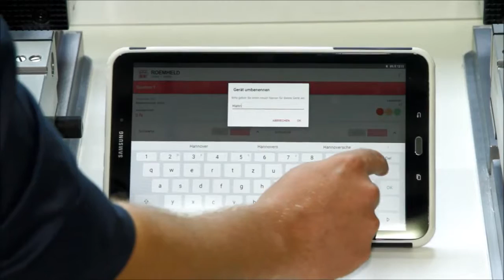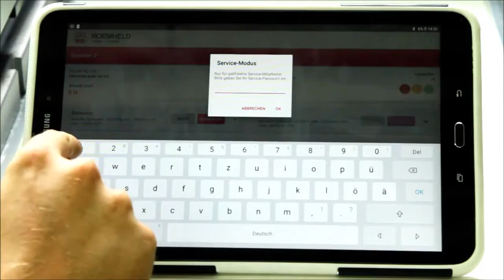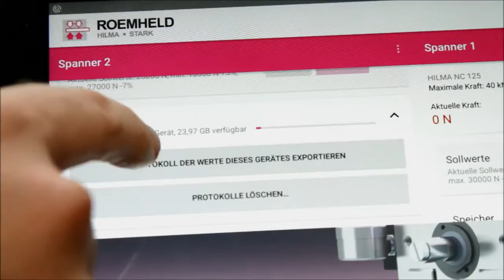System kontroli procesu NC HPC AMB 2018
Prezentacja systemu HPC - Hilma Control Process, umożliwiającego manualne mocowanie detali w ściśle określonym zakresie sił. System pozwala na pełny monitoring i kontrolę procesu mocowania detali.